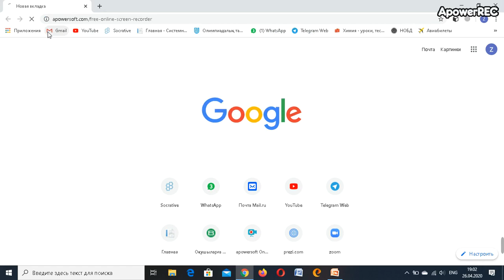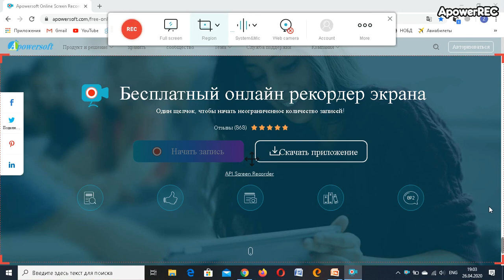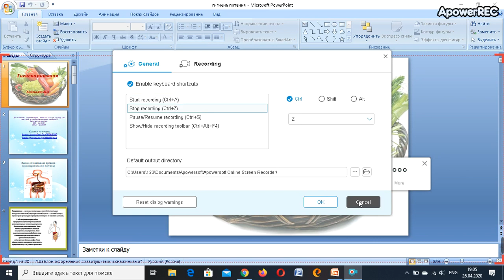Видео-инструкция по работе с приложением для видеозаписи Apowersoft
Видео-инструкция по работе с приложением Apowersoft